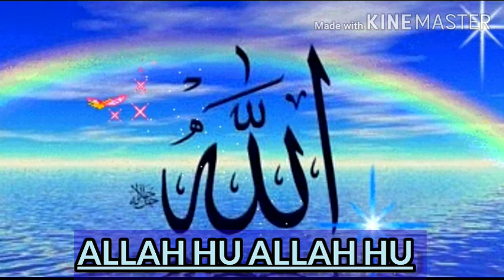Allah Hu Allah Hu Allah - A Beautiful Naat